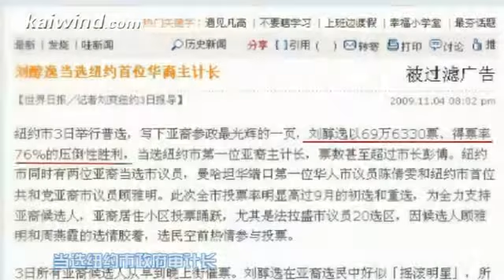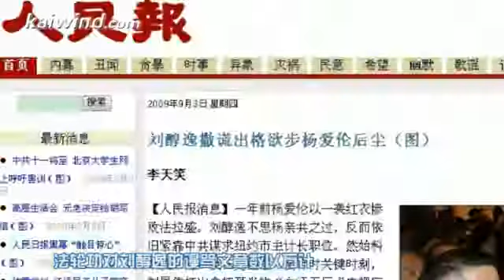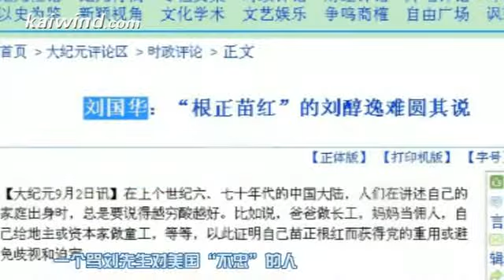法轮功：刘醇逸当选扇了法轮功一记耳光